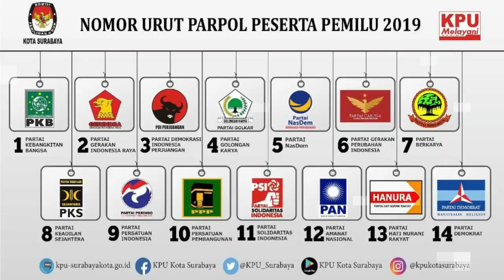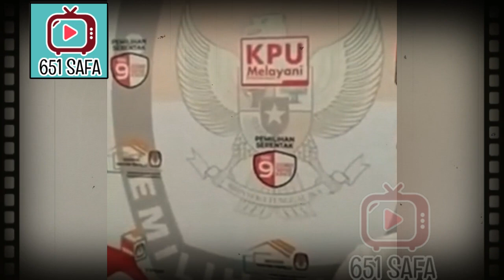ALASAN WAKIL BUPATI INDRAMAYU MENGUNDURKAN DIRI, LUCKY HAKIM KIRIM SURAT TERBUKA UNTUK RIDWAN KAMIL